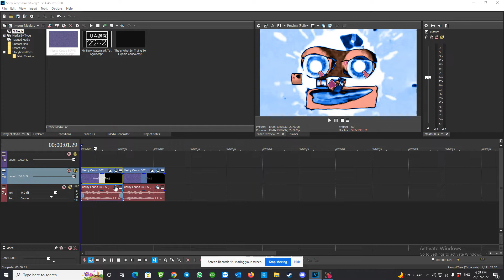How To Make My 2 New Effects For Punderfullll V4